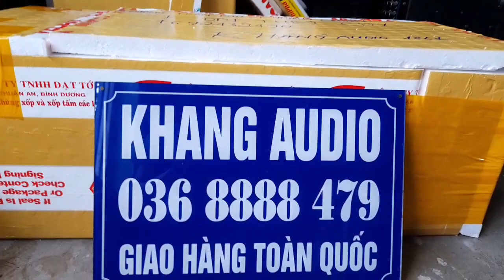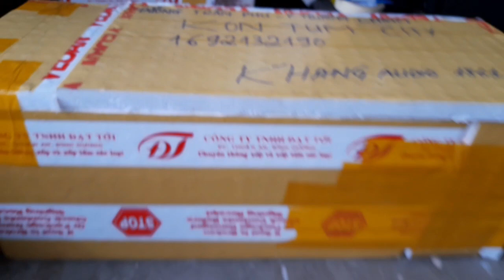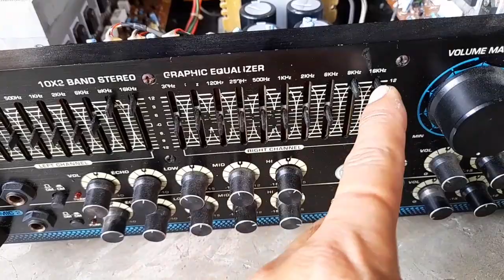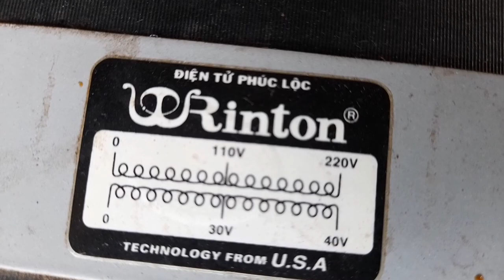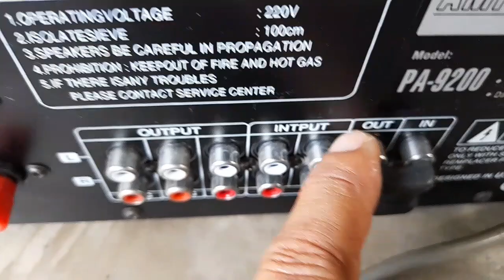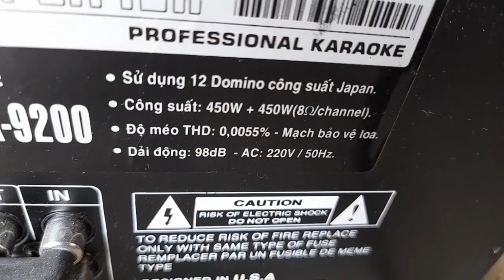THANH LÝ RINTON PA - 9200